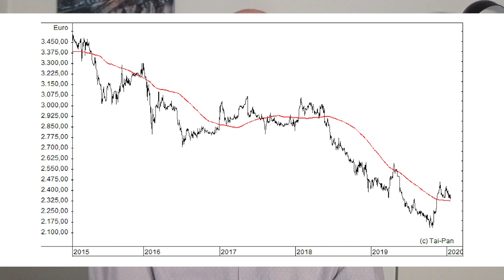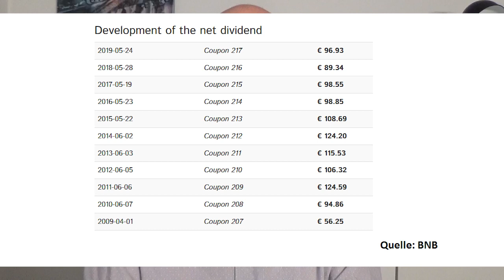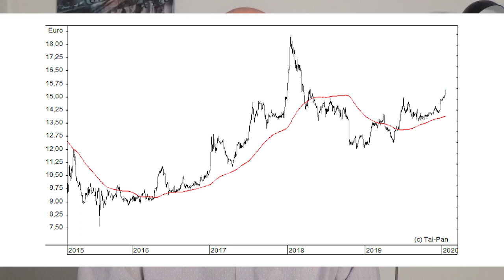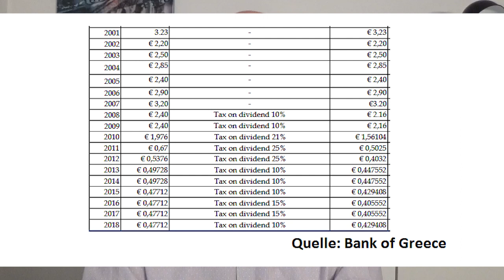4% Dividende direkt von der Notenbank?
Viele Anleger schwören auf die Aktien der Schweizerischen Nationalbank. Wenn man aber schon Aktien von Notenbanken kauft, dann sind die Papiere der griechischen und der belgischen Notenbank die bessere Wahl. Gerhard Heinrich führt das in diesem Video vor allem auf die deutlich interessanteren Dividenden zurück.